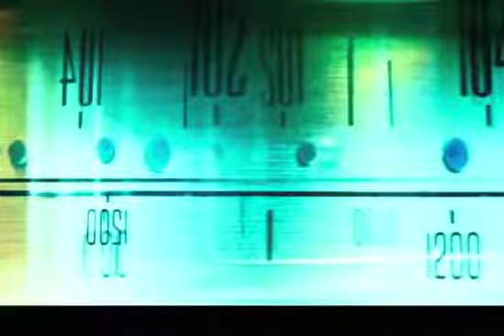Poemas Canciones y Canto Nuevo/Gregorio Bernal/Homar Pereyra-CantaAutor/ 16 Julio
En la Poesía: Soneto de la Dulce Queja- Federico García Lorca/ Bella- de Pablo Neruda/ Amor de Pablo Neruda/